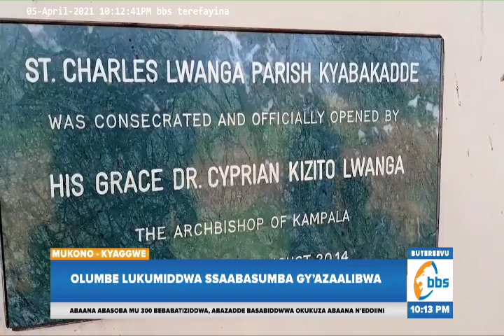E Kyabakadde Ssaabasumba Gy’azaalibwa Wakumiddwayo Ogwoto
Ab’enju y’omugenzi Dr. Cyprian Kizito Lwanga abadde ssaabasumba w’esazza ekkulu elya Kampala bakumye ogwoto mu maka gy’azaalibwa agasangibwa e Kyabakadde mu disitulikiti ey’e mukono.

Bano bategeezezza nti ssaabasumba abadde mpagi nnene mu maka muno kubanga y’abadde alina ekifundikwa kya kitaabwe era bagenda kumwabiza olumbe